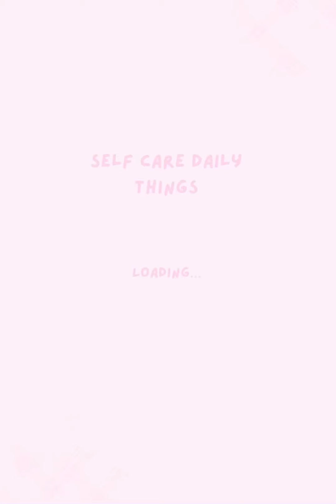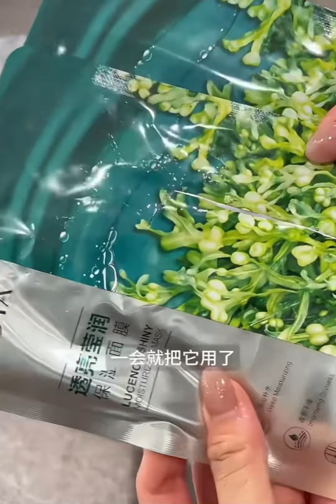Immersive coming home doing skincare, cleaning, organizing, unboxing 🧼✨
Hi 👋

On this Channel you will find more about beauty tips, satisfying video and more.

Edit and translate by self care daily things. Don’t Re-up